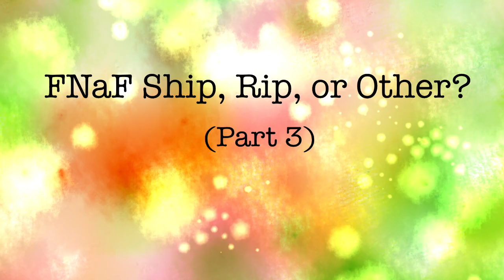FNaF Ship, Rip, or Other? (Part 3)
Springtrap secretly wants a rose, too. RIP Bonnie.